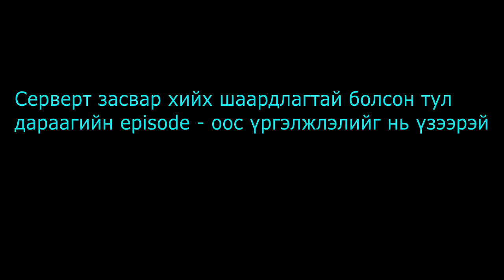Mongolian Minecraft Faction Season 2 Episode 10 "xvrlee vs hacker????."